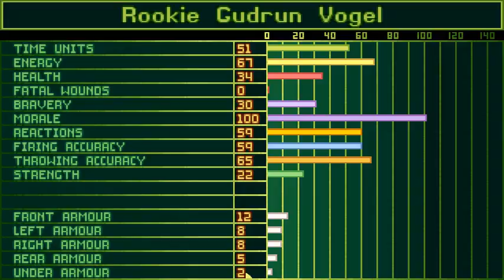Let's Play X-Com UFO Defense on Superhuman Difficulty [S1][P3]